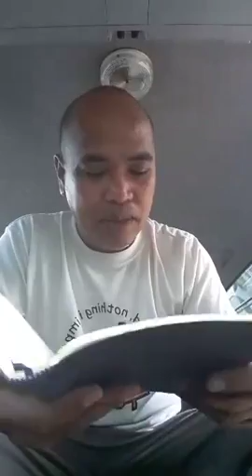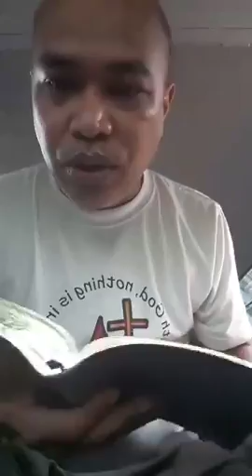Juan (Part 110) - Morning Devotion DFC Zhongli Taiwan Jun. 26, 2017